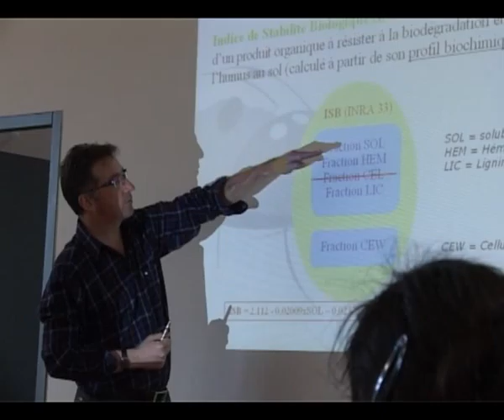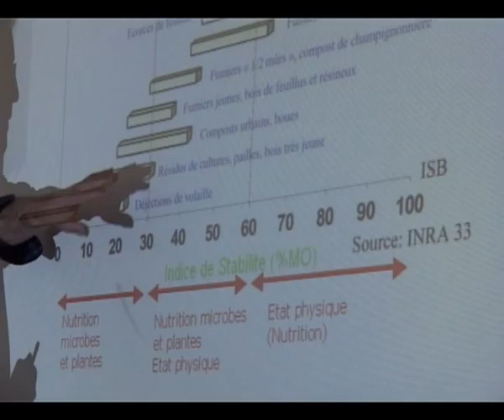Enquêtes de sols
Les agriculteurs de Tornac et Massillargues Atuech engagés dans la démarche de conversion bio, se penchent sur leurs sols.